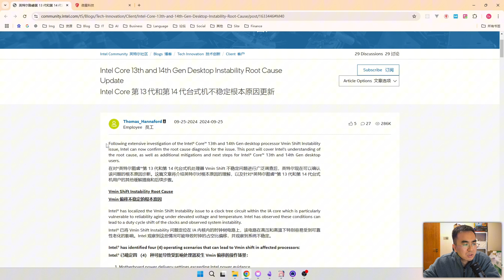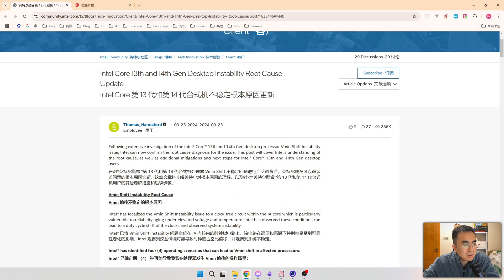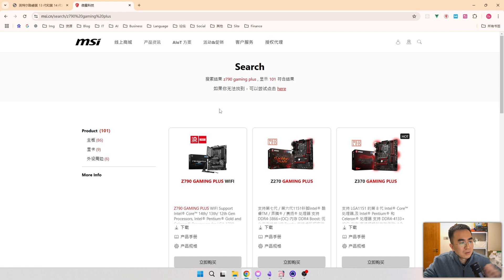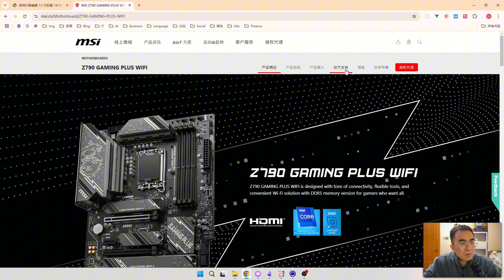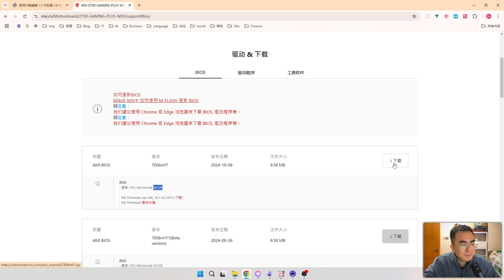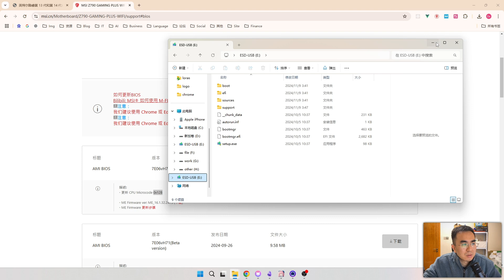Intel13和14代CPU现在能买么？要注意什么？ | 主板不插CPU也能升级BIOS | i5-14600KF | i5-13600KF | i7-14700KF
💻 想买英特尔13、14代CPU处理器但是担心缩缸暴雷，12代又太老而且还涨价了，AMD担心有些程序有兼容性问题，到底该如何选择？我在做了几天功课后最终选择了i5-14600KF，听一听我选择它的理由吧，可能对你选择CPU会有帮助。另外介绍一下利用BIOS Flashback技术在没有装CPU的主板上直接更新BIOS。i5-14600KF i5-13600KF i7-14700KF

📦 资源链接：
1.Intel官方说明：
2.如果你考虑在amazon上购买CPU或者其他任何东西，帮我个忙从下面我的联盟营销链接进入:

🔔 不要错过更多精彩内容！
你还可以点击通知铃铛，第一时间获取最新的 AI绘画教程 和更多技术分享！😊

👉 如果你打算在 Amazon 购物，可以使用我的联盟链接： ，这样你不会多花一分钱，但可以帮助支持我的频道，谢谢！